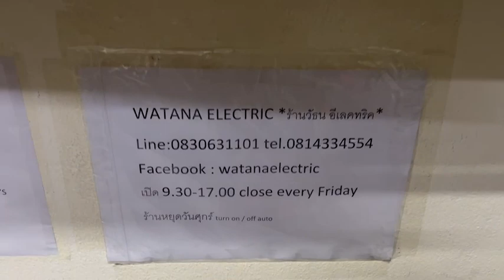2300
POWER AMP้ HI ENDแท้จากอเมริกา
SAE MODEL 2300 MADE IN USA สุดยอด POWER AMP ฟังเพลงรุ่นใหญ่ 2CH 150W RMS/CH วัตต์แท้ งาน HI END AUDIO GRADE + งาน USAแท้ สเปคUSAไฟ 120V + หม้อแปลงไฟ 220V ขนาดใหญ่ถึง 2000W(เฉพาะหม้อแปลงอย่างเดียวลูกละ 4000.-)ฟังเพลงเสียงดีสุดยอดระดับ 5ดาว ใช้งานเหมือนใหม่ เจ้าของยกมาขายหน้าร้านถูกๆเพียง 11900.-เท่านั้น
Specifications
Power output: 150 watts per channel into 8Ω (stereo)
Frequency response: 20Hz to 20kHz
Total harmonic distortion: 0.05%
Input sensitivity: 1.5V
Signal to noise ratio: 100dB
Dimensions: 5.25 x 19 x 12.5 inches
Weight: 35lbs
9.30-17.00น.(นอกเวลาฝากข้อความ)